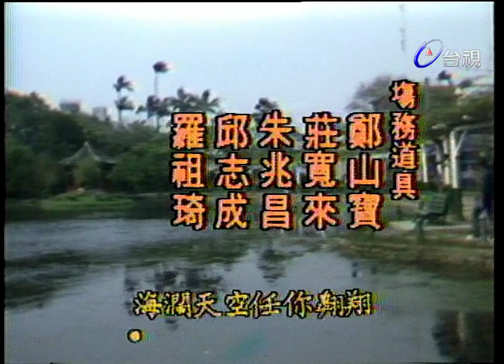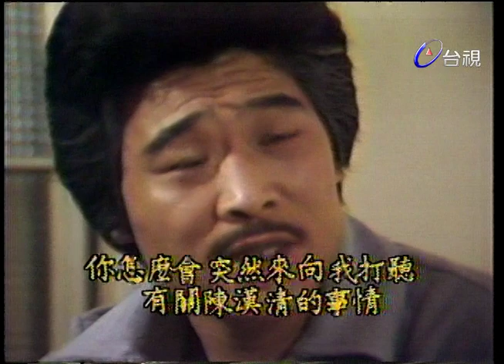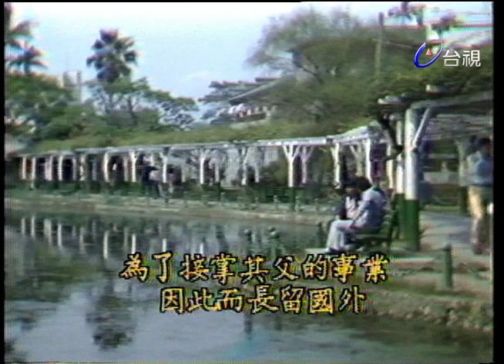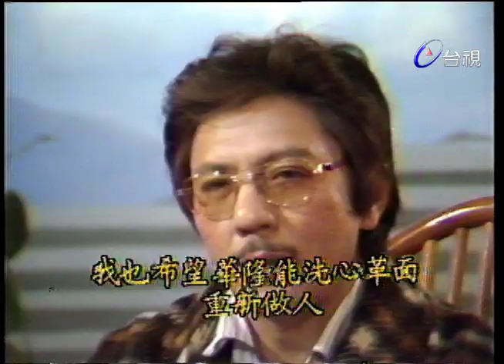浪子飛鷹 第 23 集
一個於困境中百折不撓，不畏艱難的年青年，勇敢奮鬥成功的故事，主角柳輝映原是個大專學生，品學兼優，而且才華橫溢，是學校中的風雲人物，也是個德智體群均備的標準青年．但他卻面臨了環境和命運的重重考驗，綽號小柳的他，無辜地被捲入兩代的神秘恩怨。

柳母對他的敵視態度固然令人費解，其兄柳華隆處處與他作對，甚至以不正當的手段搶走他的女友，然而小柳只好忍痛承受這一切及勇敢的面對現實，小柳的身世無疑是整個故事的重心，也是維繫劇情發展的重要環節，全劇充滿曲折懸疑．當小柳離開學校，步入社會之後，更加努力奮鬥，在複雜多變的演藝圈中，為自己走出一條康莊大道，也為觀眾一步步一層層的撥開身世謎團。

劇名中的（飛鷹）乃取其（輝映）的諧音，但也意味著小柳的堅強和勇敢，正如飛鷹的展翅凌霄，任意遨翔於高空之上，悠遊於天地之間，全劇兼具寫實的現代感和動人的傳奇特色，劇情發展曲折懸疑，高潮迭起，從家庭中潛浮的危機開始，刻劃現代青年學生的心態和生活，對於愛情的甜蜜和苦澀，親情的維繫和考驗，現實的殘酷與凶險等都有細膩的描寫。

演員:夏威 龍冠武 廖峻 柯素雲 崔愛蓮 盧蓓蓓 王美力 伍仲偉 李全忠 花珮嵐 張泰倫 張茵嵐 陳怡君 陳國華 黃天儒 黃澤青 葉惠敏 熊永華 蔡慧華